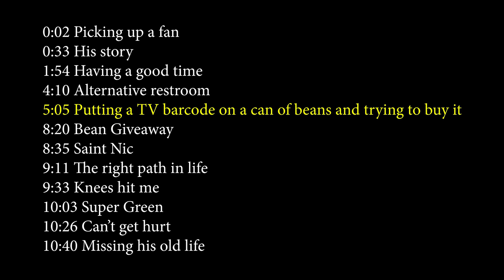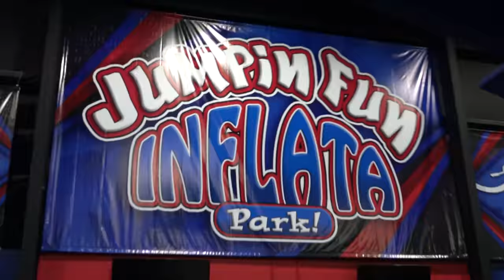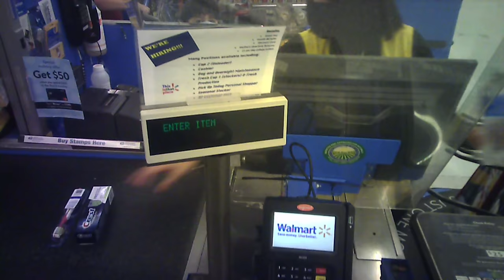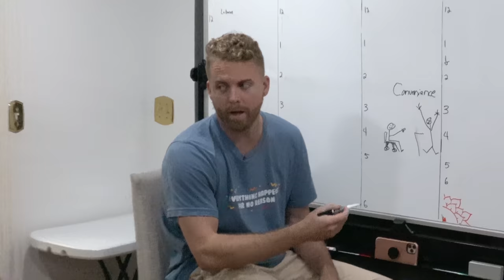Putting a TV Barcode on a Can of Beans and Trying to Buy It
Main @CreationsRoss
Personal @namesross

0:00 timestamps
0:02 Picking up a fan
0:33 His story
1:54 Having a good time
4:10 Alternative restroom
5:05 Putting a TV barcode on a can of beans and trying to buy it
8:20 Bean Giveaway
8:35 Saint Nic
9:11 The right path in life
9:33 Knees hit me
10:03 Super Green
10:26 Can’t get hurt
10:40 Missing his old life